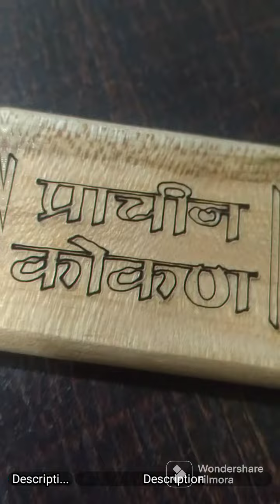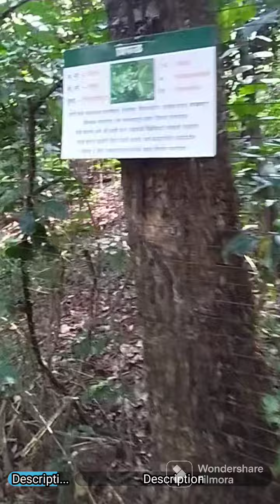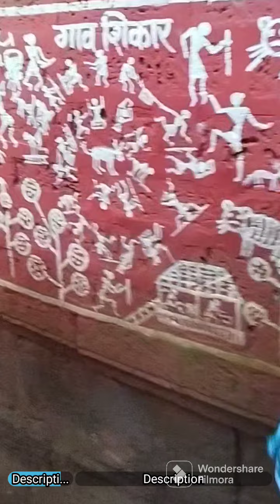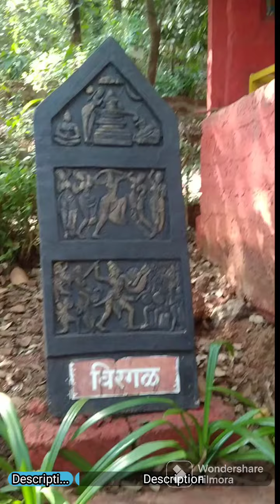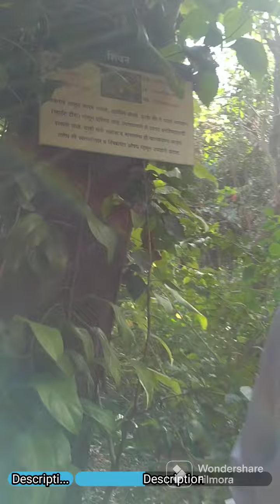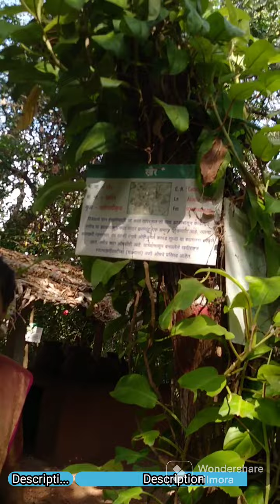500वर्षापूर्वीचे प्राचीन कोकण (500 varsha purviche prachin kokan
500वर्षापूर्वीचे प्राचीन कोकण (500 varsha purviche prachin kokan